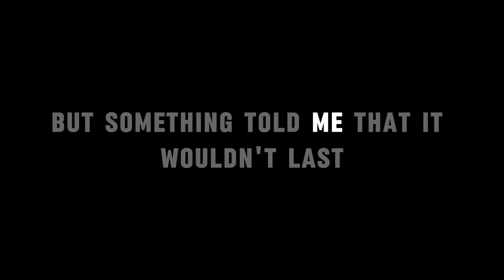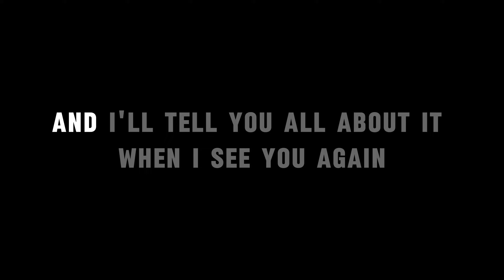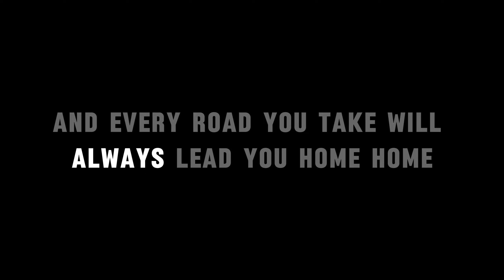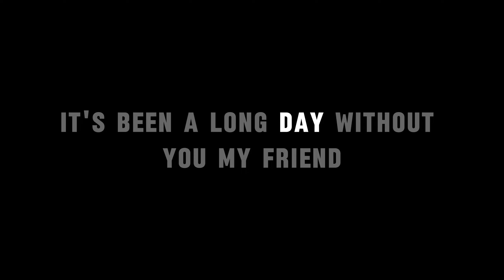See You Again Boyce Avenue KARAOKE | Wiz Khalifa feat. Charlie Puth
Karaoke See You Again - Wiz Khalifa feat. Charlie Puth (Boyce Avenue feat. Bea Miller)